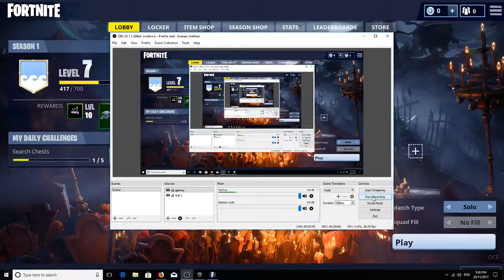Just me losing some fortnite no drama lol